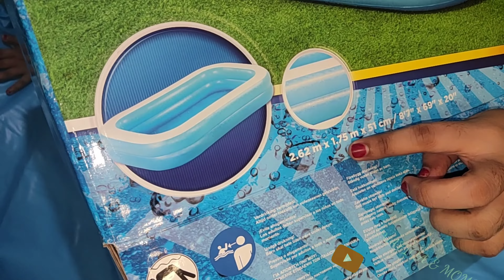Unboxing Kolam Renang Anak-anak Bersama Momy & FiQa